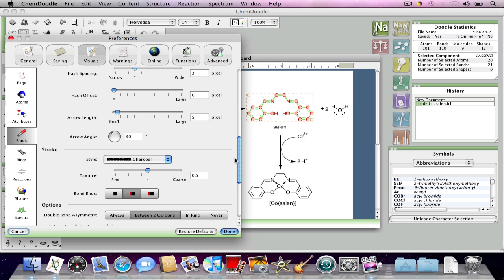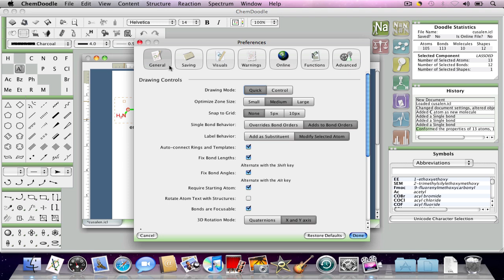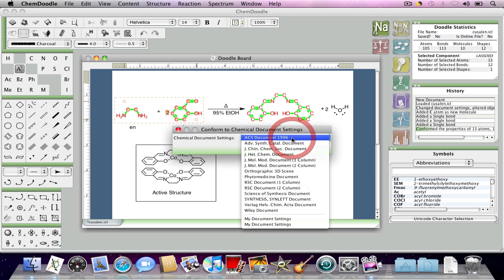Document Settings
This video follows the previous video about changing visual specifications for objects in ChemDoodle. This video covers global document settings and how to change the visual specifications for groups of objects. It also covers conforming documents to publication standards and the differences between individual object specifications and the global style sheet.